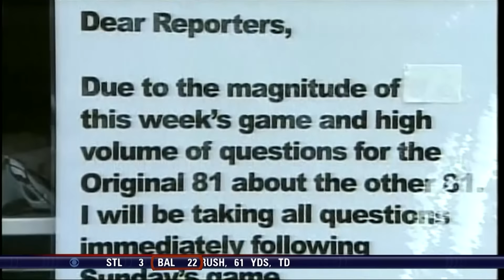Most HYPED UP Dallas Regular Season Game Ever! (Patriots vs. Cowboys 2007, Week 6)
Check out the 2007 Week 6 game highlights between the New England Patriots and Dallas Cowboys!

NFL - YouTube.com/NFL